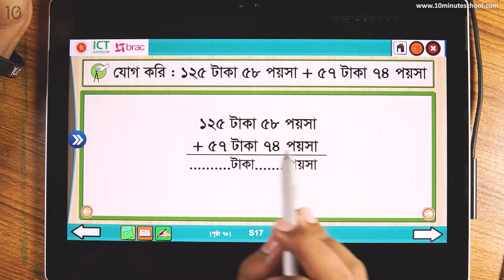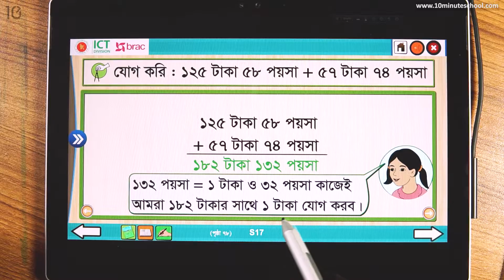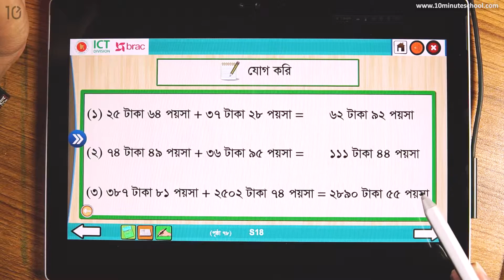০৭.০৭. অধ্যায় ৭ : যোগ (টাকা) - - [Class 3]